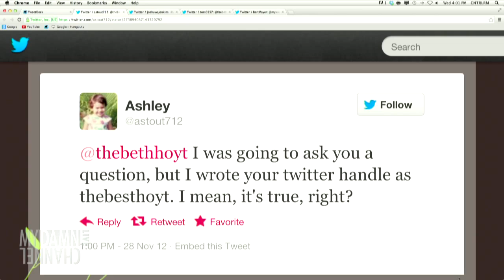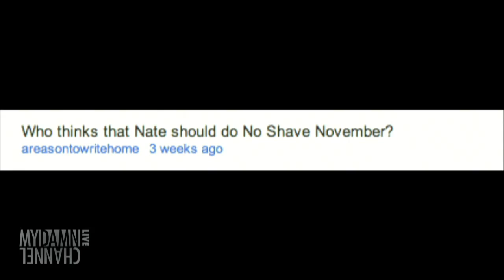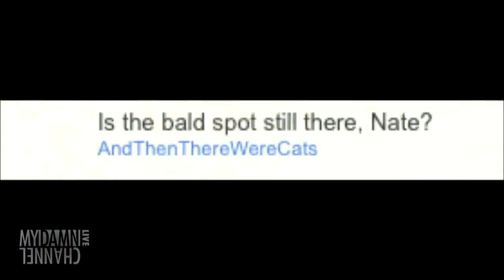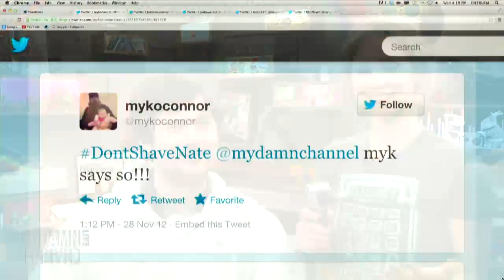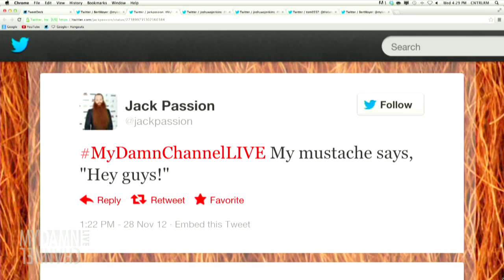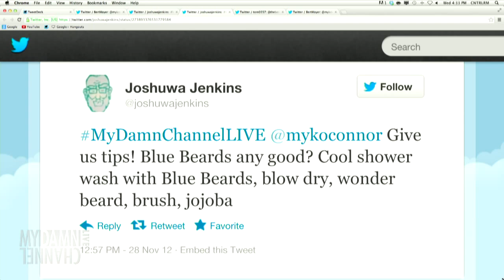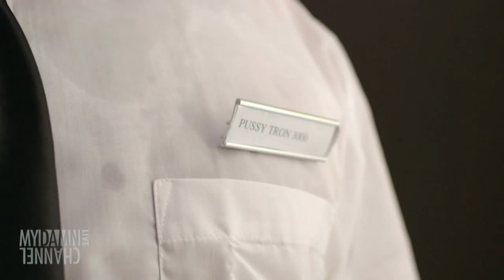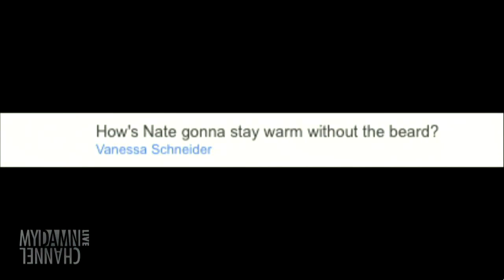Whisker Wars LIVE - 11/28/12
Myk O'Connor from the beardly gang at Whisker Wars is joining Beth on the show. Don't forget! Watch Nate's beard get shaved!

Due to some technical difficulties, the episode cuts off at the end, so here's the full version of the episode